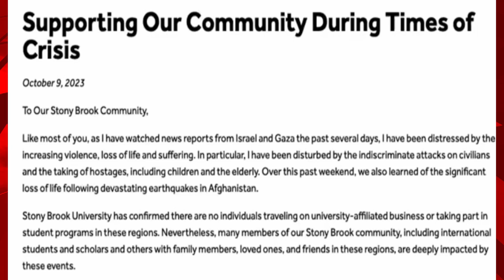Stony Brook Newsbreak - October 19, 2023